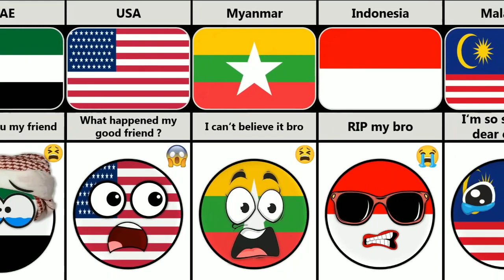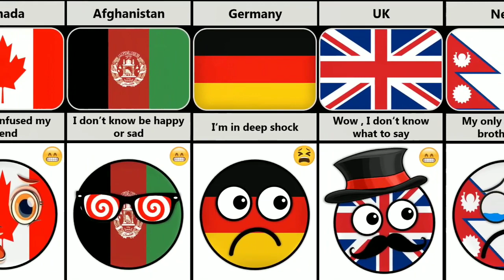What If India Died 🇮🇳 - Reaction From Different Countries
In this video, we made a list of  What if India died - reaction from different Countries